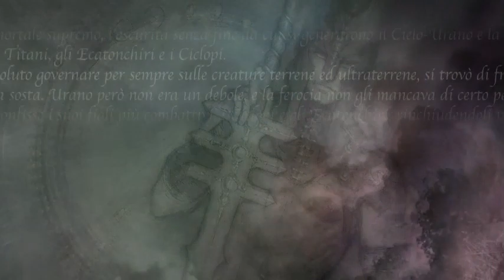Paolo Barbieri, "Favole degli dei"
Booktrailer del libro di Paolo Barbieri, "Favole degli dei", in cui le antiche leggende diventano  favole oniriche e sensuali: Poseidone, Zeus, Medusa, Atena, Afrodite, Pegaso, il Minotauro e tanti altri sono ritratti come mai prima d'ora, in un'opera originale, provocatoria e unica.